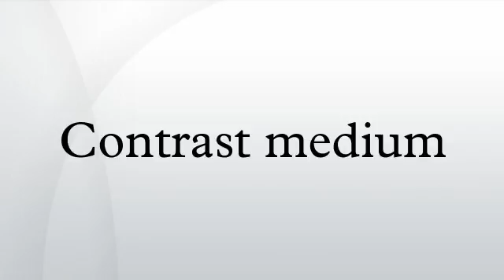Contrast medium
A medical contrast medium is a substance used to enhance the contrast of structures or fluids within the body in medical imaging. It is commonly used to enhance the visibility of blood vessels and the gastrointestinal tract.